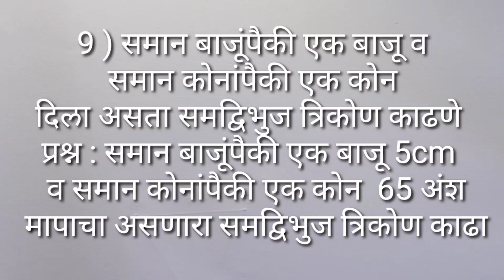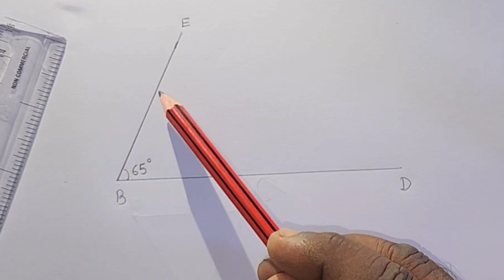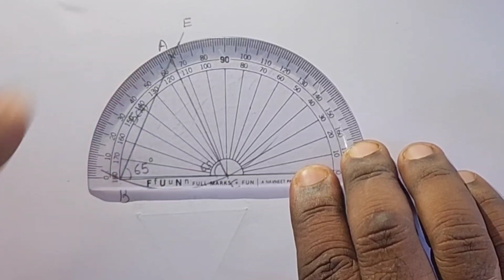एलिमेंटरी कर्तव्य भूमिती उदाहरण क्रमांक 9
शासकीय रेखाकला परीक्षा एलिमेंटरी कर्तव्य भूमिती उदाहरण क्रमांक नऊ शिकण्यासाठी संपूर्ण व्हिडिओ पहा